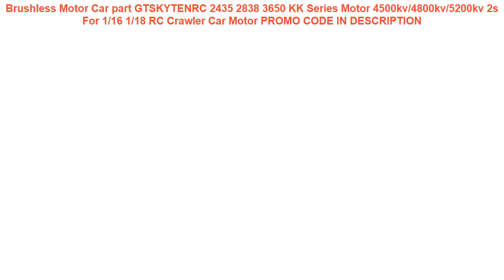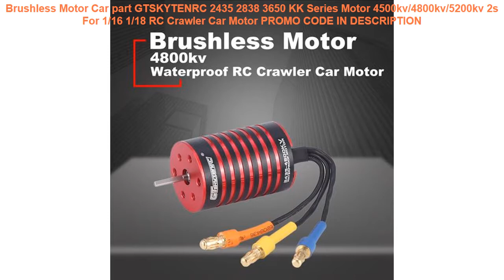Free Shipping Brushless Motor Car part GTSKYTENRC 2435 2838 3650 KK Series Motor 4500kv/4800kv/520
Brushless Motor Car part GTSKYTENRC 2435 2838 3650 KK Series Motor 4500kv/4800kv/5200kv 2s For 1/16 1/18 RC Crawler Car Motor